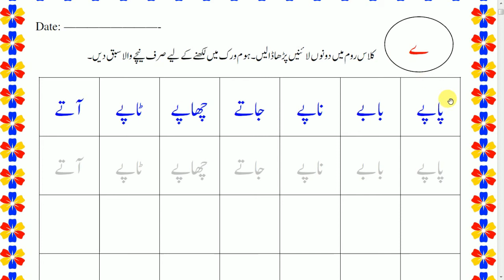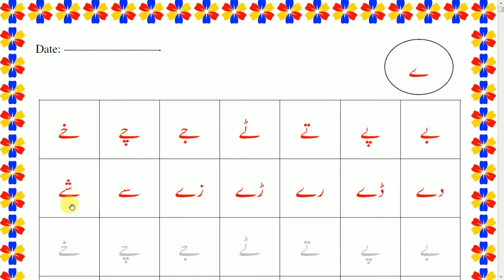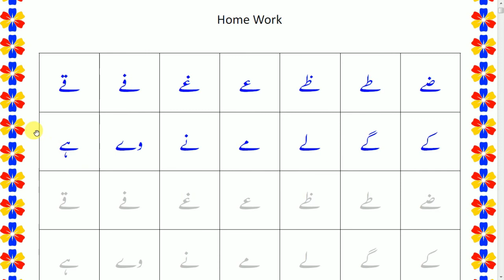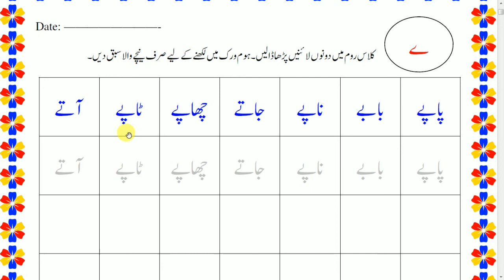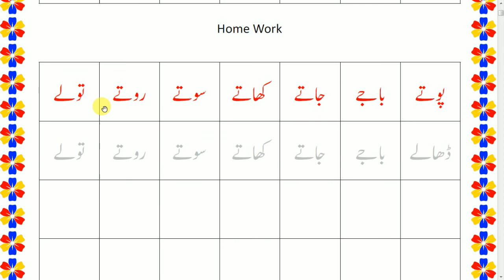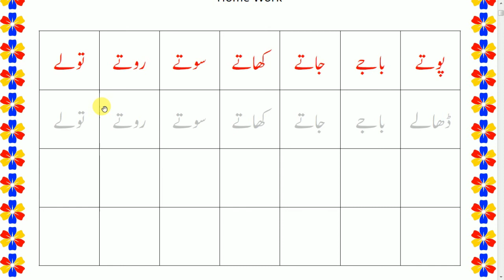Learning Urdu Lesson 22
Teaching Urdu